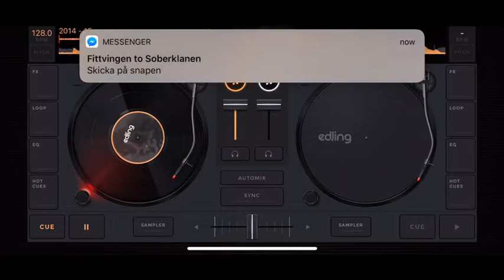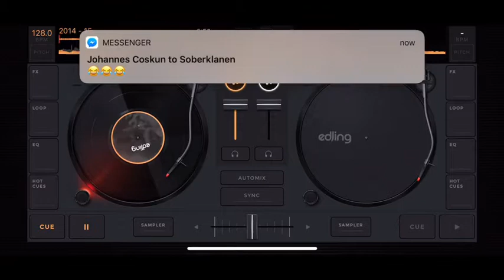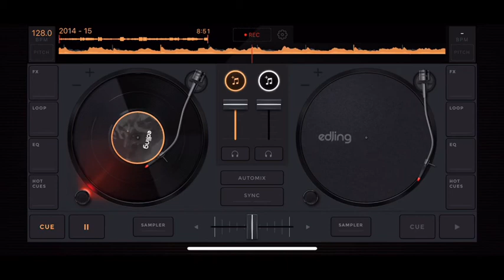Soberklanen Mash 2k18